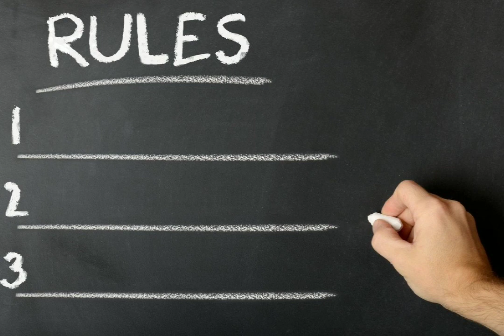giveaway/nov9-nov27/giveaway2021intamil/giveawaygifts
screenshot anupavendiya  WhatsApp phn number 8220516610(or)

note; share your screenshots in WhatsApp or email (use any one)

all the best for all participants
yintamil